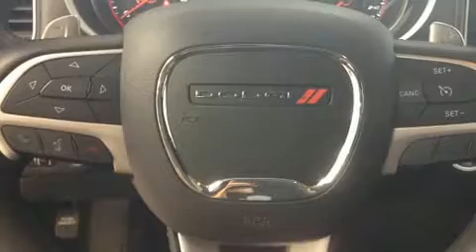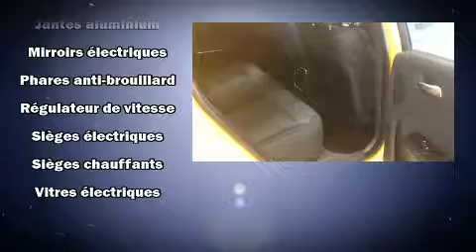2017 Dodge Charger SXT AWD, CAM, TOIT, SIEGES CHAUFFANTS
La route vous appartient avec la Dodge Charger 2017. Cette berline 5 passagers vient tout juste de passer le cap des 20 000 km. Le raffinement de son moteur 6 cylindres procure une grande douceur aux passages des vitesses, vous serez aussi rassuré par son système du contrôle dynamique de la stabilité. Parmi les principales caractéristiques on retrouve une banquette arrière rabattable, des lampes de lecture avants et arrières, un compte-tours, des essuie-glaces intermittents, une télécommande intégrée d'ouvre-porte de garage, un ordinateur de bord, le rétroviseur central avec fonction antiéblouissement automatique, et beaucoup plus. Dodge a mis la sécurité des occupants au coeur de ses préoccupations avec les équipements suivants: coussins gonflables à l'avant, coussins gonflables latéraux à l'avant, système antipatinage, système d'assistance au freinage, appuis-tête avant anti-coup de fouet, un avertisseur d'urgence, et freins à disque aux 4 roues avec antiblocage. Ce véhicule est doté d'une transmission intégrale sophistiquée qui procure une traction supérieure à la route. Nous le savons, vos attentes sont élevées. Voilà notre défi : les satisfaire et les surpasser à tout prix! Passez nous voir ou appelez-nous pour obtenir plus d'information.